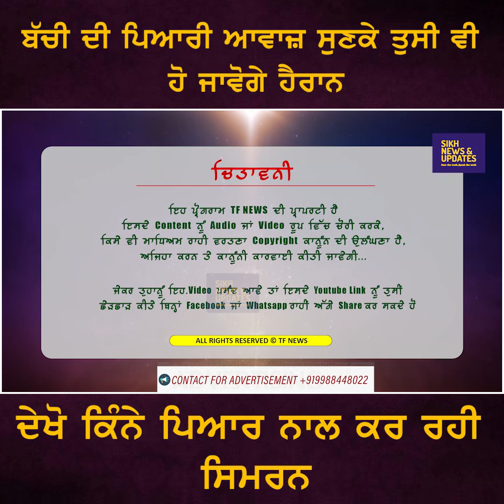ਬੱਚੀ ਦੀ ਪਿਆਰੀ ਆਵਾਜ਼ ਸੁਣਕੇ ਤੁਸੀ ਵੀ ਹੋ ਜਾਵੋਗੇ ਹੈਰਾਨ,ਦੇਖੋ ਕਿੰਨੇ ਪਿਆਰ ਨਾਲ ਕਰ ਰਹੀ ਸਿਮਰਨ